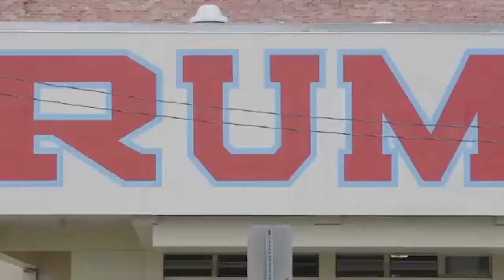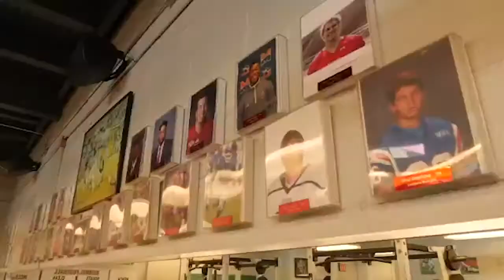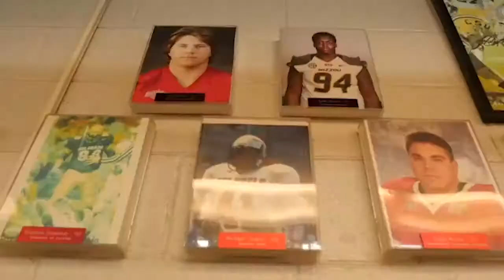Who is: Ja'Marr Chase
Ja'Marr Chase was a player for LSU during their National Championship season. He was supposed to be a key factor when it came to LSU repeating this season. Unfortunately for the Tigers, Chase decided to opt out of the season and declare for the NFL draft due to COVID-19. Chase is rated as Todd McShay's top Wide Receiver and number 4 overall prospect for the 2021 NFL draft. Who is Ja'Marr Chase and will he be able to succeed at the next level in the NFL?

In the "Who is" series, I go through the backstories of up and coming collegiate and professional athletes. I release sports-related content every Monday, Wednesday, and Friday.

              Saidbysed: Sangria
Intro- 0:00
Childhood- 0:52
High School- 1:45
LSU Recruitment- 3:40
College- 5:18
2020- 7:41